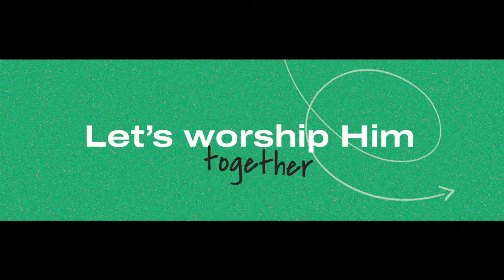New Life Worship Service August 11, 2024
Welcome to New Life Church Online! We are happy you are here.

For all information on our church please visit newlifecrc.ca.

newlifecrc.ca/contact-us

Giving Options:
Go to newlifecrc.ca/give to see a variety of ways to give

Chapters:
00:00 Intro Video
02:00 Worship
14:56 Kids Blessing
17:09 Announcements
20:14 Offering
23:08 Fellowship Time
26:33 Message
56:30 Response Song
01:02:02 Communion
01:07:50 Communion Response Songs
01:18:24 Blessing